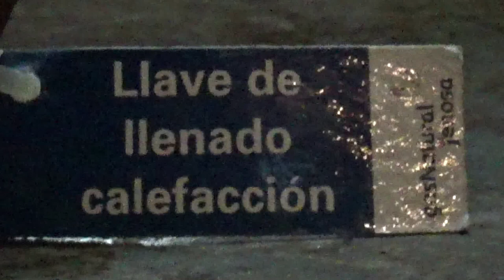Reparar caldera Tutorial llave llenado y llave de llenado alternativa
Por precio, calidad y servicio mi caldera preferida la Victoria aquí la tienes

Te recomiendo esta máquina, Clase energetica “A” y directiva ErP Hermann Saunier Duval - Caldera de condensación, Semiatek 4 Condensing, 25 kW.

Probablemente será la caldera más cara, pero también la mejor, como yo digo, no es plastiquera, latón y cobre, aquí la tienes

En calderas de gasoil soy radical, como DOMUSA, nada, son las que instalé a mi familia NO DAN PROBLEMAS, elije la tuya:

En este vídeo vemos: Reparar caldera Tutorial llave llenado y llave de llenado alternativa

 "Help! I have no hot water!" boiler works I turned on the LED is red.

 Mi caldera está bloqueada con el error E10.